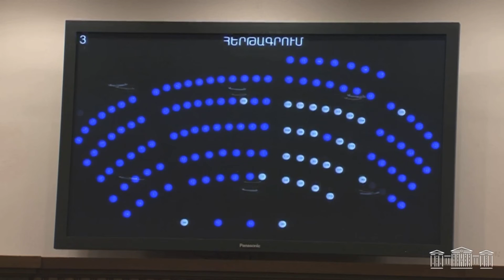Տարօրինակ միջադեպ՝ ԱԺ-ում. միացավ Փաշինյանի դժգոհ ձայնը, որը Ռոբերտ Քոչարյանի դատից էր խոսում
Քիչ առաջ Աժ նիստի ժամանակ տարօրինակ միջադեպ տեղի ունեցավ. երբ ԱԺ փոխխոսնակ Ալեն Սիմոնյանը հայտարարեց, որ պատգամավորները կարող են հարցեր ուղղել հարակից զեկուցողին, սկսեց հերթագրումը: Ու մինչ պատգամավորները կհերթագրվեին, չգիտես որտեղից, միացավ վարչապետ ժ/պ Նիկոլ Փաշինյանի ձայնը, որը դժգոհությամբ ասում էր.

«Հա՜, չգիտեմ, Քոչարյանի դատն ա»:

Հետևեց Ալեն Սիմոնյանի արձագանքը. «Ուփս»: